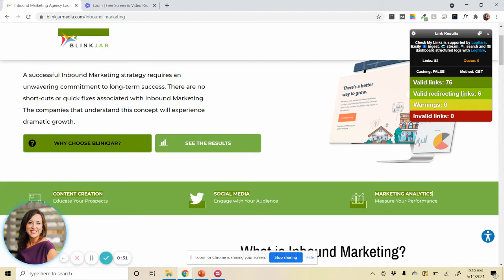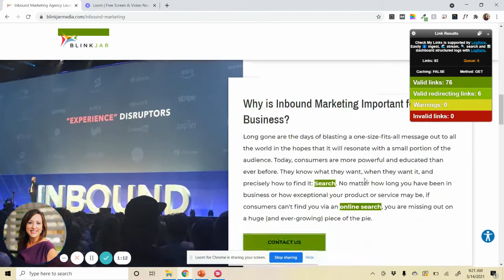Check My Links - Google Chrome Extension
Hear from Lindsey, our Sr. Content Manager, about a helpful Google Chrome extension she found and how it can help you with your website.